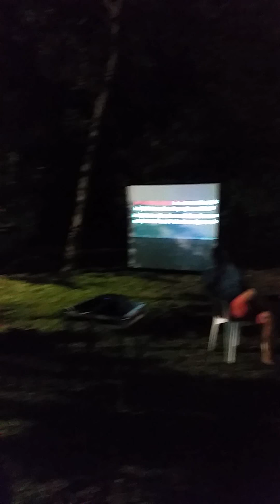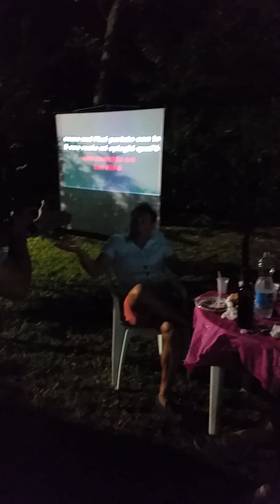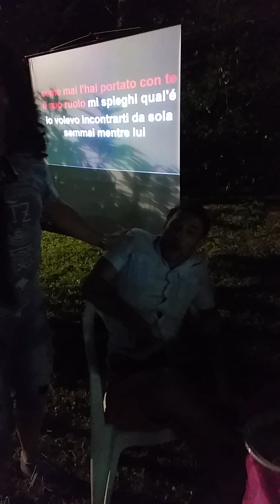Piu su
Festa Privata "Roccapiemonte"
17 Luglio 2015 - ZeroFreeMusic Show